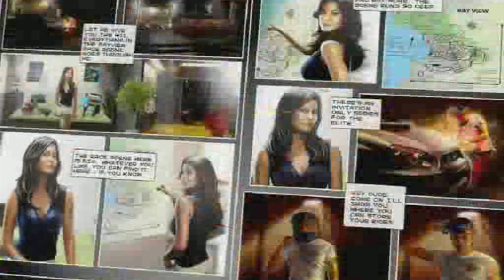Need For Speed Underground 2 - All Sprint Races - Hard Difficulty - 2K 60 FPS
Need for Speed Underground - all sprint races on hard difficulty walkthrough. No commentary gameplay with original soundtracks. Widescreen fix for windows 10 | 1440p 60 FPS.